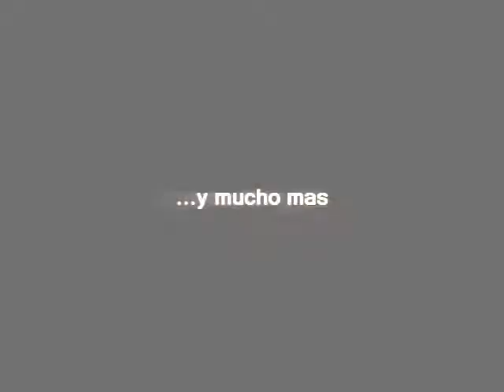WOB 07 Trailer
Hola, este el es trailer del proximo video sobre el campus bancaja 2007 hecho por mi.

Espero que os guste y saludos desde almeria ;)

antonio el del aticazo jaja